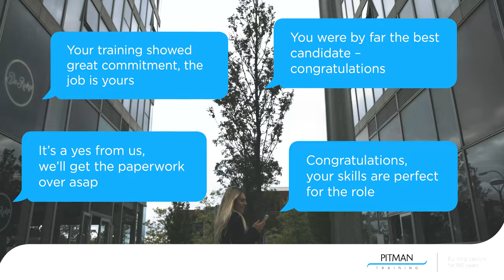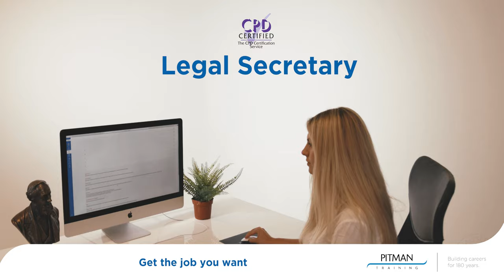We are Pitman Training Ireland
We are Pitman Training .
Get the job you want!